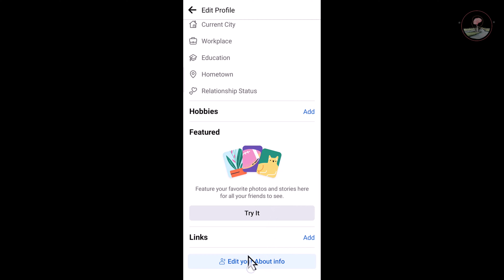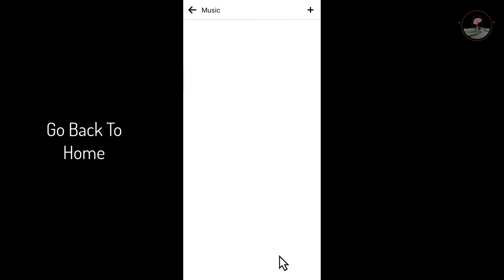How to Add Music On Facebook Profile 2025 [ update ]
Adding music to Facebook profile is an excellent way to engage with your profile viewers. Follow this guide and learn how to add music to Facebook profile in several steps.

Video Parts:
0:00 Info & Intro
0:11 Open FB Apps
0:59 Select Music
1:27 Ending & Outro